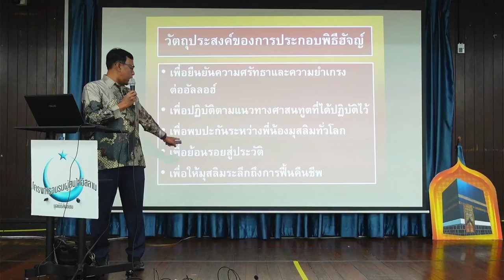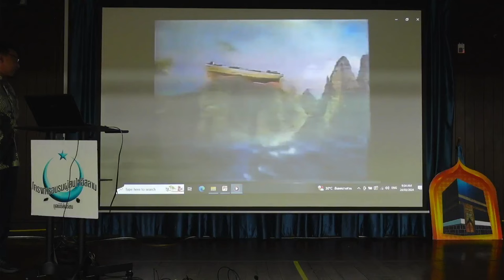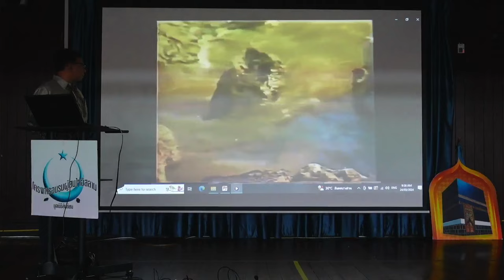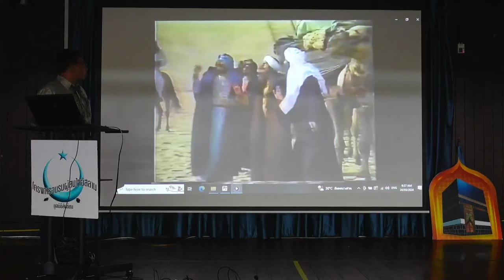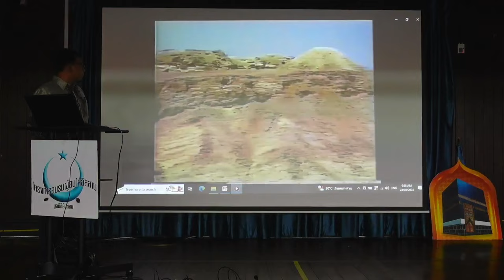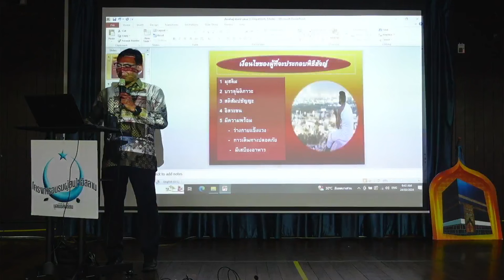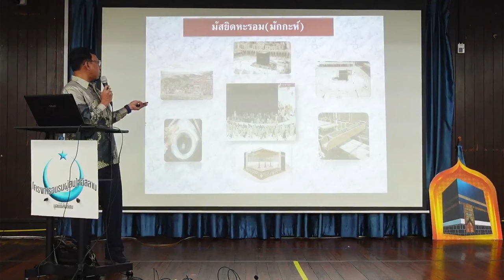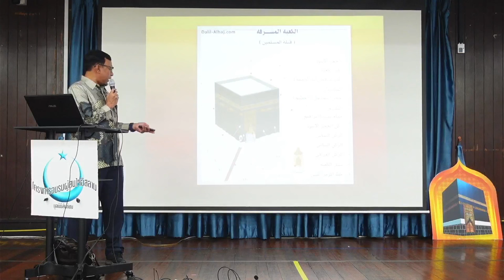ฮัจญ์ ความเป็นมา และวัตถุประสงค์ | อบรมอิสลามขั้นพื้นฐาน รุ่นที่ 5/2567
เรื่อง ฮัจญ์ ความเป็นมา และวัตถุประสงค์